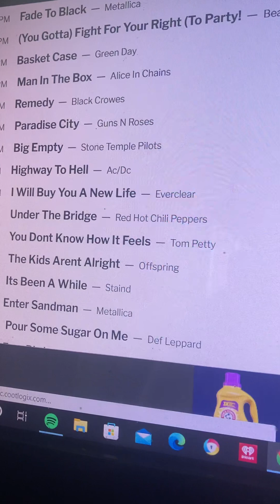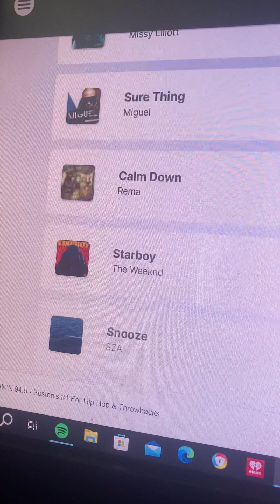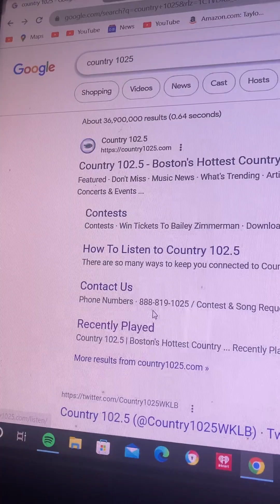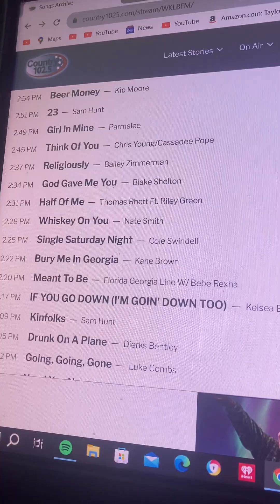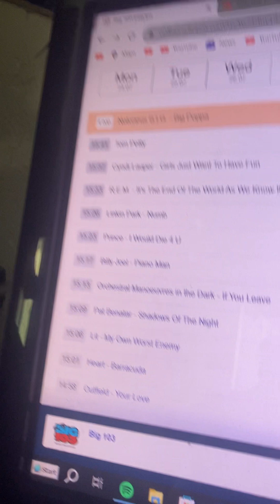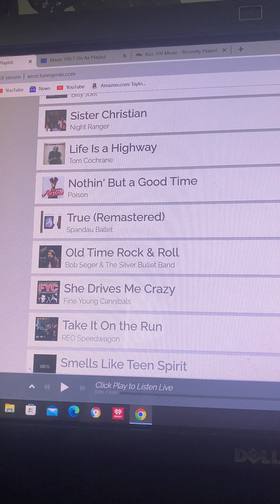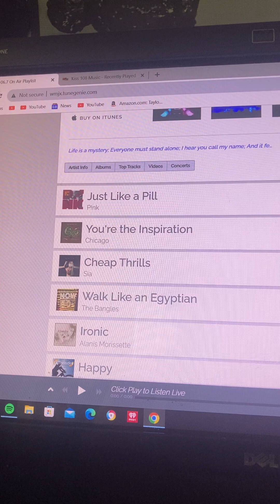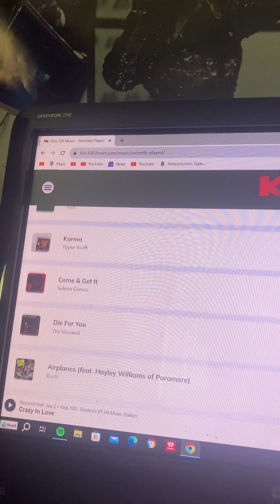Recently Played Selection for 07-30-2023